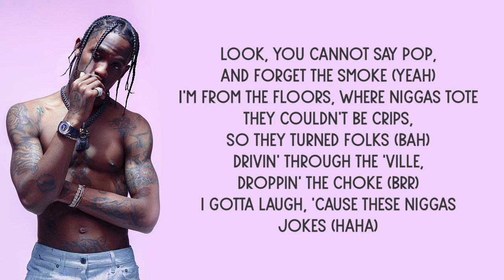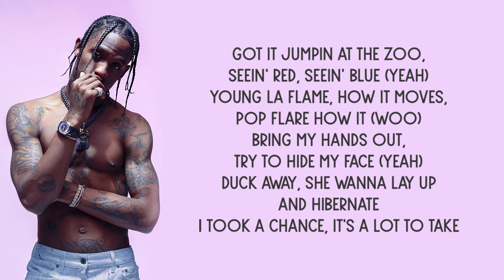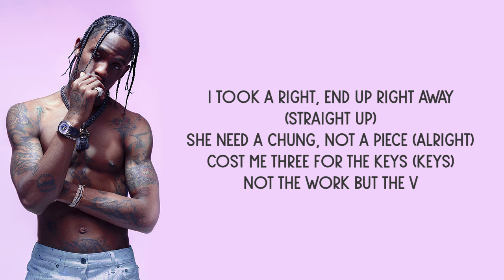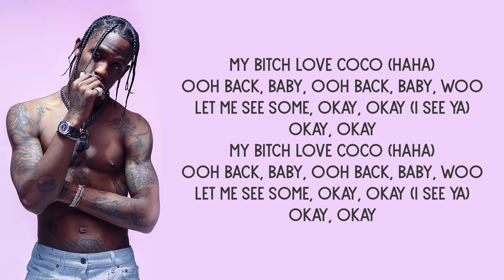JACKBOYS, Pop Smoke, Travis Scott - GATTI (Lyrics)